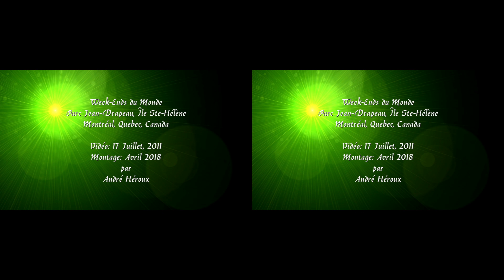3D (SBS full 4K) - Week-Ends du Monde, Montreal (16:9)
3D SBS (Side by Side, full 16:9) 4K to watch on smartphone with  3D stereoscopic googles or VR headset, no need special apps.
Shot in a hot summer day in Park Jean-Drapeau of Montreal, Quebec, Canada. Video was taken with a Sony Bloggie 3D camera. (Ratio 16:9)